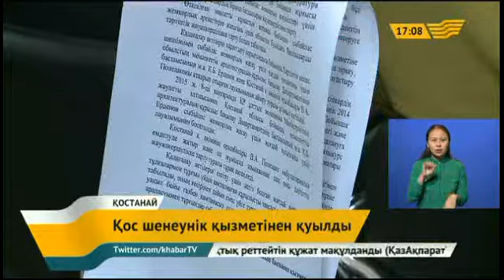14 қаңтар 2015 жыл – 17.00 жаңалықтар топтамасы